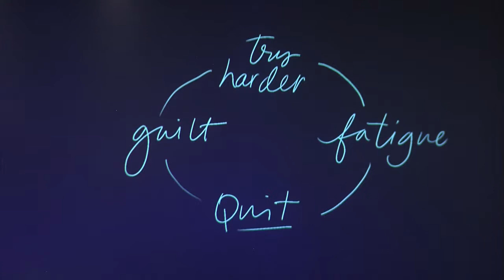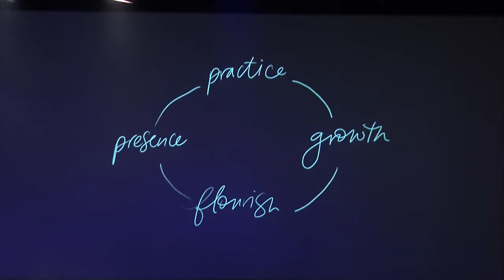Unseen | Part 3